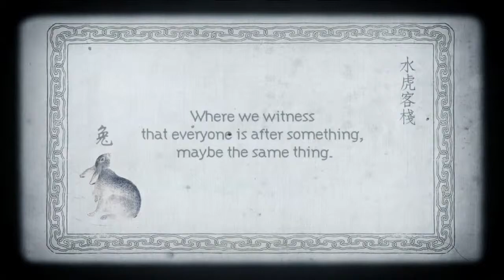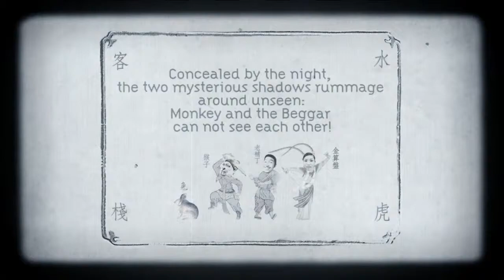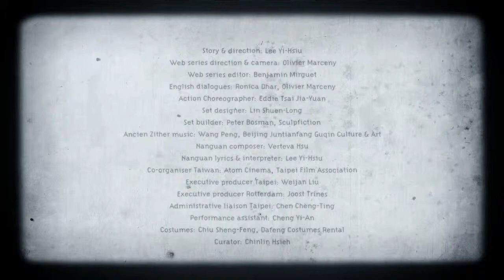Water Tiger Inn Episode 6: At Night, All Rabbits Are Grey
The sixth episode of the Water tiger Inn Series.